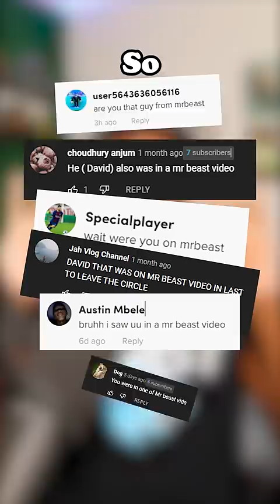I'm The Guy From Mr. Beast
I'm the guy from the Mr. Beast videos. A lot of my audience already know this, but I've gotten thousands of comments referencing my appearance on the Mr. Beast channel, so I wanted to address it one last time. I hope y'all enjoy the editing. I put way too much time into the graphics!
Peace out and Three Thumbs Up!